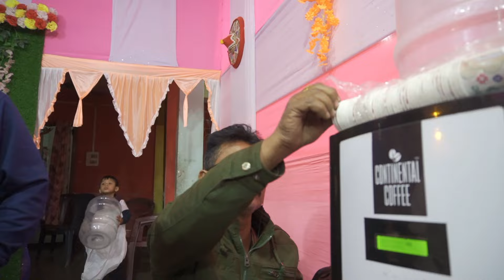Wedding Memories Of Antara Das || Tuloni Biya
contact use for photography & videography

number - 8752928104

your queries -
wedding Memories of Antara Das
Tuloni Biya
wedding
wedding video
Local Boy